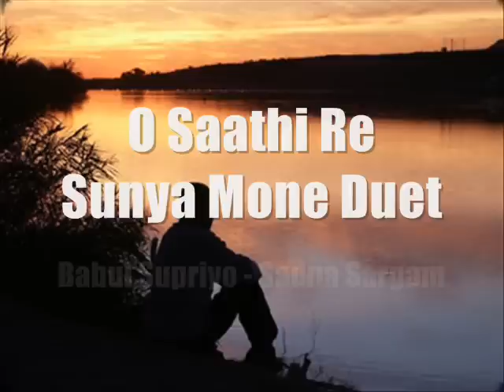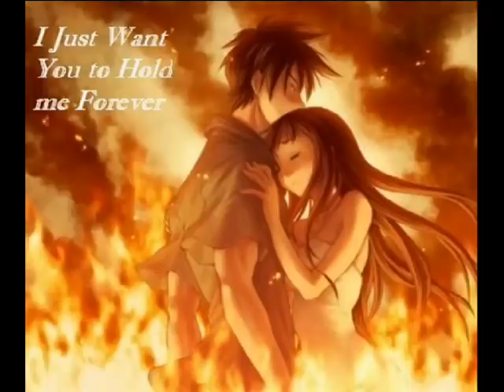O Saathi Re Sunya Mone - Babul Supriyo+Sadna Sargam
This is the Duet Version of the other song by babul supriyo and sadna sargam enjoy all.